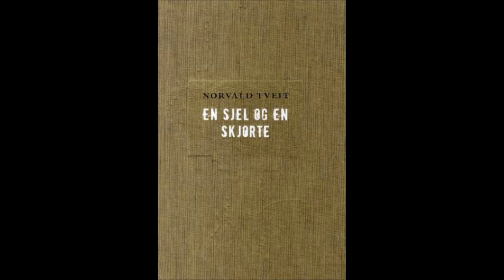En sjel og en skjorte - Norvald Tveit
En sjel og en skjorte. Av Norvald Tveit. Boka handler om Hans Gjerde som dro til Amerika og levde et ekte hoboliv og...